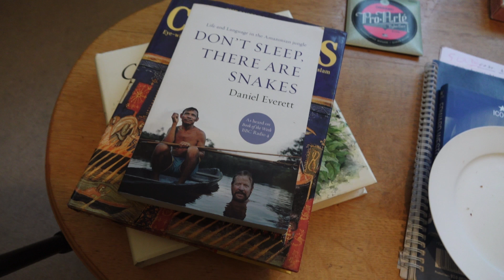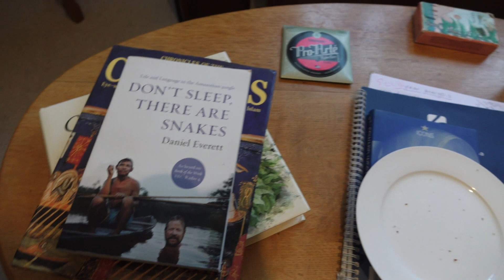The Assassination of John Lennon - THE BIG QUESTION OF WHY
Most videos are about what happened, some people think that Mark David Chapman had a "Motive" and "Pre-Meditated" the killing.  He said and I agree with him that he was taken over by a Demon and couldn't help himself, without there being any question of Insanity.  This is the subject of the video.

Along the way we discover the keys to understanding the working of the Universe scientifically, how justice is brought about in every Divine Moment and the mechanism and part that Demons play in this so that everything that needs to happen in the World does so, perfectly and automatically.  I invite you to try on the principle that there is nothing but justice in the World and that there are laws that create the mechanism for that, just like the laws of gravity.

Bob Dylan - Hollis Brown song - Preaching Justice in the World, the song that changed my life forever

Bob Dylan - Murder Most Foul with Lyrics, notice Dylan says "Murder" not "Assassination" - that is important

In case that one goes off of youtube, the Official Bob Dylan Website Version without words

CNN Propaganda video about the Assassination, the exact opposite of this video, they understood nothing and got it all wrong

(An example of what John Lennon could have done with his money, if he really wanted to "Share all the world")

Adam of Bremen-Krubally
Bromyard UK
8th January 2023